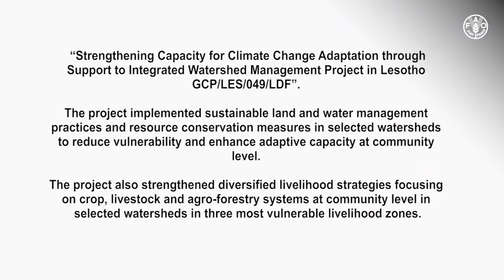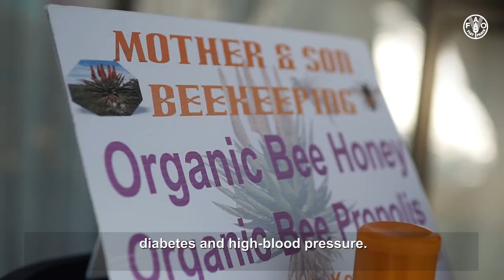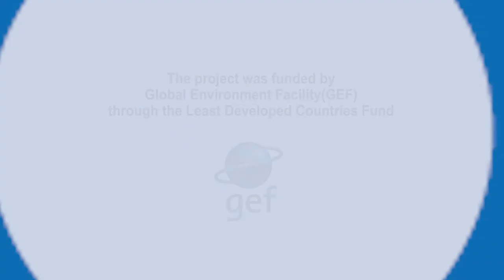Strengthening Capacity for Climate Change Adaptation, Integrated Watershed Management, Lesotho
Lesotho is over-reliant on rainfed agriculture for food production and has a large poor rural population engaged in subsistence farming.

Vulnerability in the country is characterized by fragile and substantially degraded soils, high levels of food insecurity and poverty, and lack of infrastructure which curtails the ability of the population to deal with increasing climate variability and climate change.

The FAO project constructed ground water dams equipped with solar to facilitate water harvesting. All households benefiting from the projects were helped to construct keyhole gardens around their homesteads with vegetables and fruit trees to improve nutrition.

The incomes of the farming households also increased thanks to income generating activities like bee keeping and chickens rearing introduced in all the project sites.